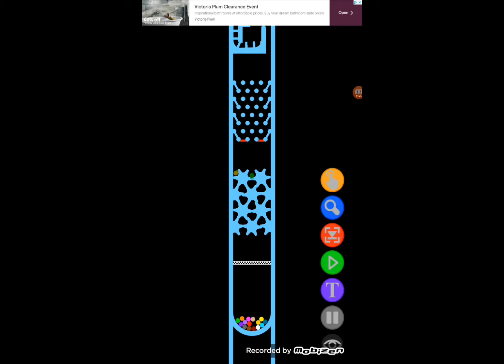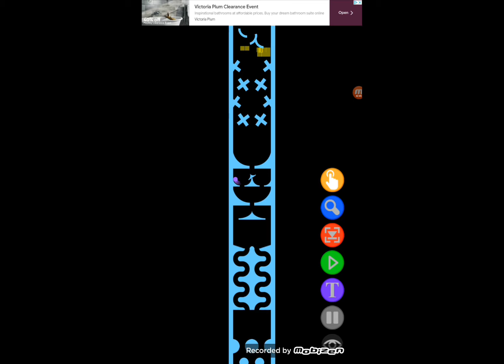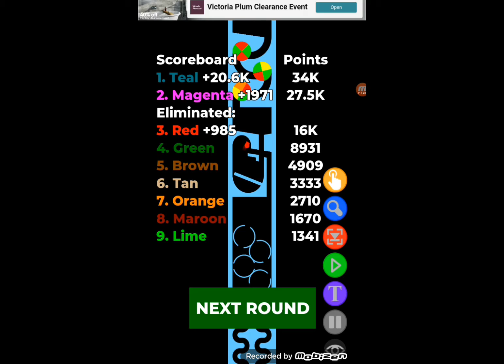an algicosathlon in ducking 2 mins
unnecessary fun fact:if i never sped up this vid this would be an hour long.